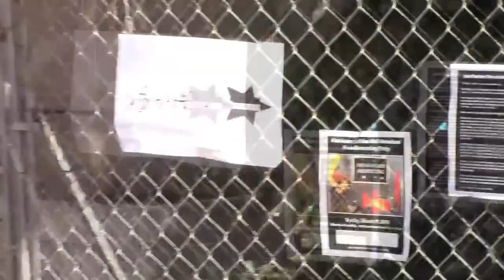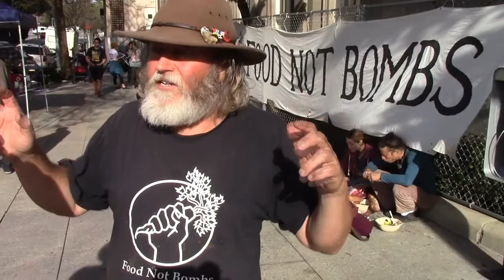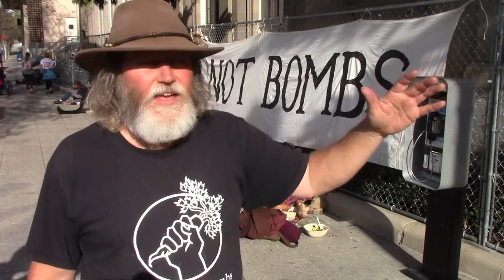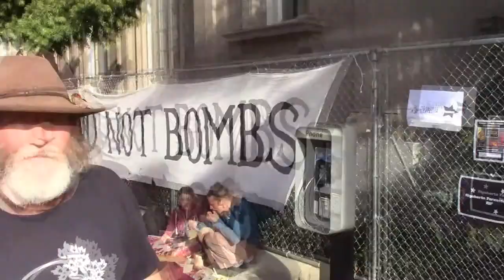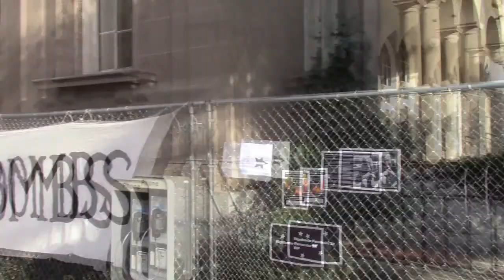Anniversary of the Anti-homeless Fence Decorating Party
The Downtown Post Office erected an ugly anti-homeless fence last March. We are marking this symbol of the Trump era enthusiasm for walls between people by decorating the anti-homeless fence on Sunday, March 11th at 4:00 pm. Please bring toys, clothing, cooking equipment, ribbon, signs, flowers to decorate the fence.

Santa Cruz Post Office joins residents in face-off over Food Not Bombs food distribution